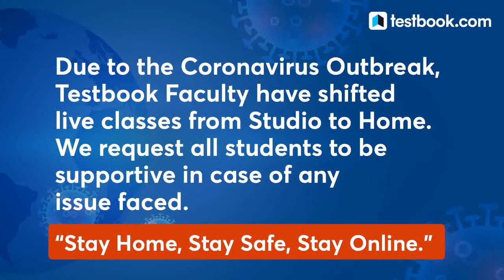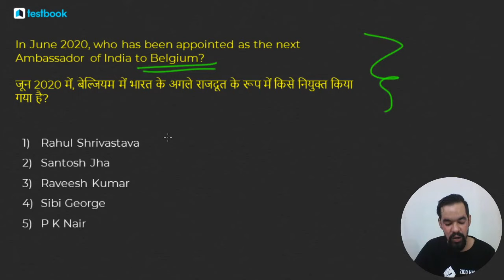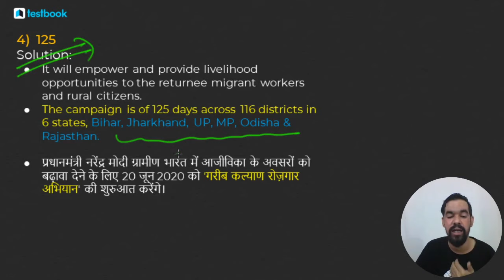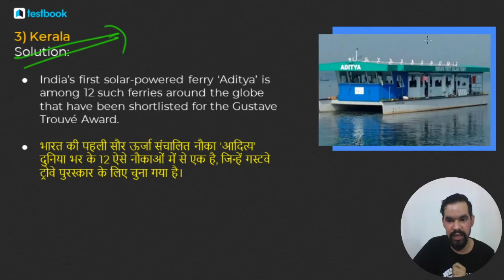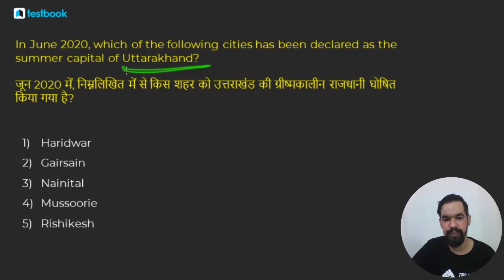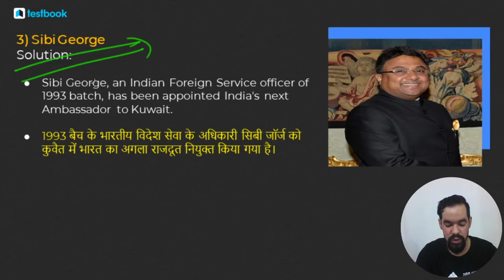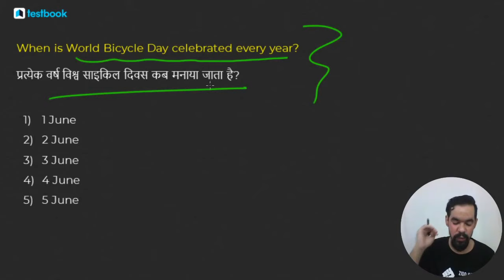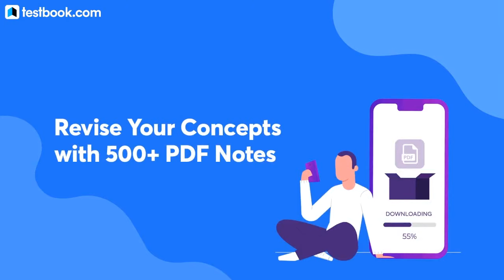Top 100 June Current Affairs 2020 Questions | Important General Awareness MCQ for IBPS, SSC & RRB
Fill out this Form if you're interested in a Special Live Coaching Batch for Bank PO, Bank Clerk & Insurance Exams

Fill out this form if you're interested in a Special Live Coaching Batch in English Language for SBI PO 2020 Exam :

Attend this Special Session on Top 100 June Current Affairs 2020 Questions by our expert Mahesh Sir & Solve these Important General Awareness Questions for SSC, Bank & Railway Exams!